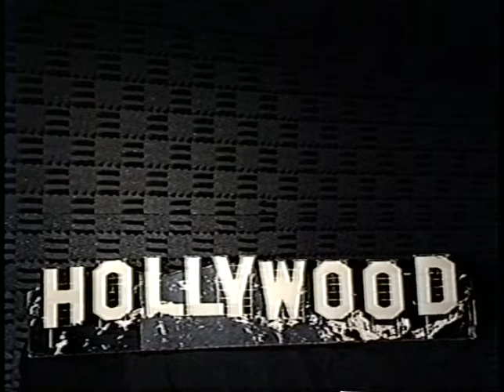Christina Crawford, Peter DeLuise--1986 TV Interview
Christina Crawford (daughter of Joan Crawford) and Peter DeLuise (son of Dom DeLuise and Carol Arthur) discuss their careers in this 1986 interview with cable TV host Skip E Lowe, joined by director Lloyd Batista.